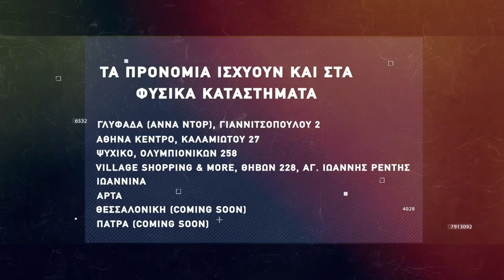Basketaki The League - Αναλώσιμοι Vs Buzzer Eaters (23/1/2022)